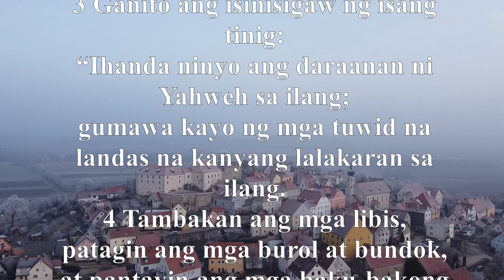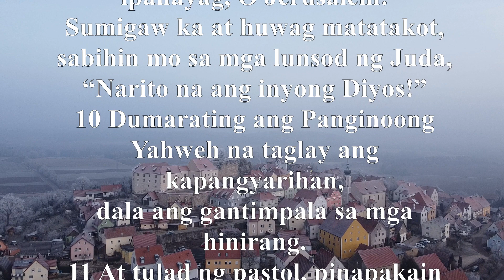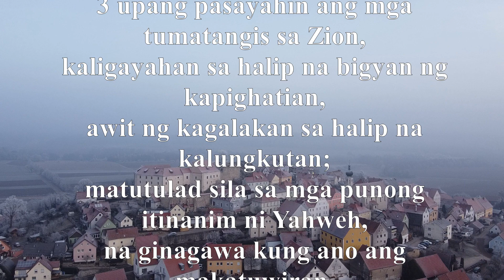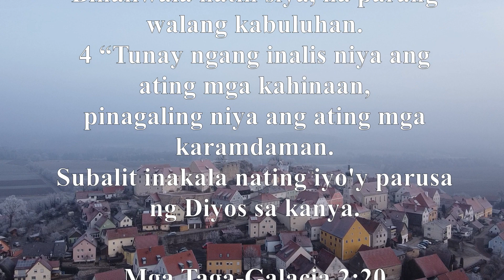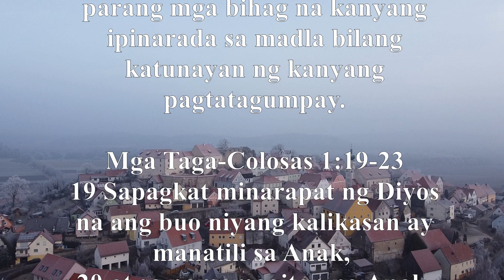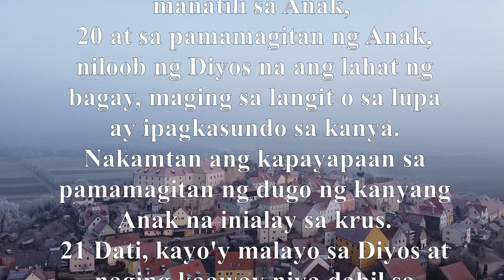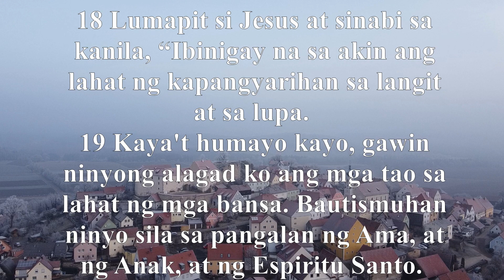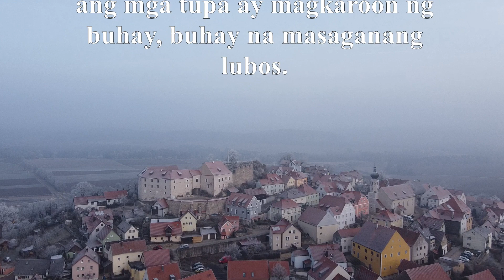📗Gospel guide "Kaaliwan para sa Bayan ng Diyos" / Comfort for God’s People.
If you know Bible, your life will change!!

Isaias 40:1-5
1 “Aliwin ninyo ang aking bayan,” sabi ng Diyos.
“Aliwin ninyo sila!
2 Inyong ibalita sa mga taga-Jerusalem,
tapos na ang kanilang pagdurusa
sapagkat nabayaran na nila ng lubos
ang kasalanang ginawa nila sa akin.”
3 Ganito ang isinisigaw ng isang tinig:
“Ihanda ninyo ang daraanan ni Yahweh sa ilang;
gumawa kayo ng mga tuwid na landas na kanyang lalakaran sa ilang.
4 Tambakan ang mga libis,
patagin ang mga burol at bundok,
at pantayin ang mga baku-bakong daan.
5 Mahahayag ang kaluwalhatian ni Yahweh,
at makikita ito ng lahat ng tao.
Si Yahweh mismo ang nagsabi nito.”

Isaias 40:9-11
9 Umakyat ka sa tuktok ng bundok, O Zion,
magandang balita ay iyong ipahayag, O Jerusalem!
Sumigaw ka at huwag matatakot,
sabihin mo sa mga lunsod ng Juda,
“Narito na ang inyong Diyos!”
10 Dumarating ang Panginoong Yahweh na taglay ang kapangyarihan,
dala ang gantimpala sa mga hinirang.
11 At tulad ng pastol, pinapakain niya ang kanyang kawan;
sa kanyang mga bisig, ang maliliit na tupa'y kanyang yayakapin.
Sa kanyang kandungan ay pagyayamanin,
at papatnubayan ang mga tupang may supling.

Isaias 61:1-3
1 Ang Espiritu ng Panginoong Yahweh ay sumasaakin sapagkat ako'y kanyang hinirang;
sinugo niya ako upang dalhin ang Magandang Balita sa mga inaapi,
upang pagalingin ang mga sugatang-puso,
upang ipahayag sa mga bihag at sa mga bilanggo na sila'y lalaya.
2 Sinugo niya ako upang ipahayag
na darating na ang panahon ng pagliligtas ni Yahweh;
at ang paghihiganti ng Diyos laban sa kanyang mga kaaway;
sinugo niya ako upang aliwin ang mga nagluluksa;
3 upang pasayahin ang mga tumatangis sa Zion,
kaligayahan sa halip na bigyan ng kapighatian,
awit ng kagalakan sa halip na kalungkutan;
matutulad sila sa mga punong itinanim ni Yahweh,
na ginagawa kung ano ang makatuwiran,
at maluluwalhati ang Diyos dahil sa kanilang ginawa.

Isaias 60:18
18 Ang ingay ng ‘Karahasan’ ay hindi na maririnig pa,
gayundin ang ‘Pagwasak’ sa iyong nasasakupan;
ang iyong mga pader ay tatawagin mong ‘Kaligtasan,’
at ‘Papuri’ naman ang iyong mga pintuan.

1 Mga Taga-Tesalonica 5:12-18
12 Mga kapatid, ipinapakiusap namin na igalang ninyo ang mga nagpapakahirap sa pamamahala at pagtuturo sa inyo alang-alang sa Panginoon.
13 Pag-ukulan ninyo sila ng lubos na paggalang at pag-ibig dahil sa kanilang gawain. Makitungo kayo sa isa't isa nang may kapayapaan.
14 Mga kapatid, ipinapakiusap din namin na inyong pagsabihan ang mga tamad, pasiglahin ang mahihinang-loob, at kalingain ang mga mahihina. Maging matiyaga kayo sa kanilang lahat.
15 Huwag ninyong paghigantihan ang gumawa sa inyo ng masama; sa halip, magpatuloy kayo sa paggawa ng mabuti sa isa't isa at sa lahat.
16 Magalak kayong lagi,
17 palagi kayong manalangin,
18 at magpasalamat kayo sa Diyos sa lahat ng pagkakataon; sapagkat ito ang kalooban ng Diyos para sa inyo sa inyong pakikipag-isa kay Cristo Jesus.

Isaias 53:3-4
3 Hinamak siya ng mga tao at itinakwil.
Nagdanas siya ng hapdi at hirap.
Wala man lang pumansin sa kanya.
Binaliwala natin siya, na parang walang kabuluhan.
4 “Tunay ngang inalis niya ang ating mga kahinaan,
pinagaling niya ang ating mga karamdaman.
Subalit inakala nating iyo'y parusa ng Diyos sa kanya.

Mga Taga-Galacia 2:20
20 Kaya hindi na ako ang nabubuhay ngayon kundi si Cristo na ang nabubuhay sa akin. At ang buhay ko ngayon sa katawan ay ikinabubuhay ko sa pamamagitan ng pananampalataya sa Anak ng Diyos na nagmahal sa akin at naghandog ng kanyang sarili para sa akin.

1 Pedro 2:24-25
24 Sa kanyang pagkamatay sa krus, pinasan niya ang ating mga kasalanan upang tayo'y mamatay na sa kasalanan at mamuhay nang ayon sa kalooban ng Diyos. Sa pamamagitan ng kanyang mga sugat, kayo'y pinagaling.
25 Sapagkat kayo ay tulad ng mga tupang naligaw, ngunit ngayon kayo'y nanumbalik na upang sumunod sa Pastol at Tagapangalaga ng inyong mga kaluluwa.

Mga Taga-Colosas 2:15
15 Sa pamamagitan ng kanyang kamatayan sa krus, nilupig niya ang mga pinuno at kapangyarihan ng sanlibutan. Ang mga ito'y parang mga bihag na kanyang ipinarada sa madla bilang katunayan ng kanyang pagtatagumpay.

Mga Taga-Colosas 1:19-23
19 Sapagkat minarapat ng Diyos na ang buo niyang kalikasan ay manatili sa Anak,
20 at sa pamamagitan ng Anak, niloob ng Diyos na ang lahat ng bagay, maging sa langit o sa lupa ay ipagkasundo sa kanya. Nakamtan ang kapayapaan sa pamamagitan ng dugo ng kanyang Anak na inialay sa krus.
21 Dati, kayo'y malayo sa Diyos at naging kaaway niya dahil sa inyong paggawa at pag-iisip ng masasama.

Ipagdadasal kita.